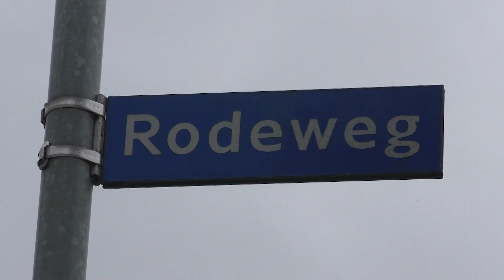Politie valt pand in Assen binnen in kader drugsonderzoek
ASSEN - De politie is druk met een onderzoek in een pand aan de Rodeweg in Assen. Dinsdagochtend viel de politie hier binnen. Er zijn inmiddels zwarte schermen geplaatst om het zicht op het pand te onttrekken. Ook op een  andere plek in Assen heeft de politie een inval gedaan, maar daar is niets aangetroffen. Het onderzoek zou volgens de politie drugsgerelateerd zijn.